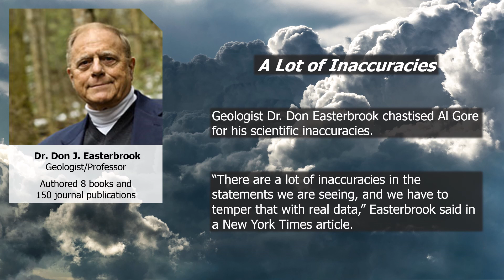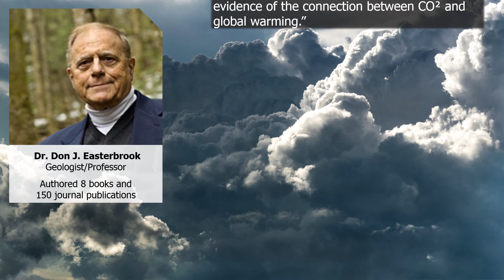Dr. Don Easterbrook, Geologist/Professor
Geologist Dr. Don J. Easterbrook, Emeritus Professor at Western Washington University, who has authored eight books and 150 journal publications.